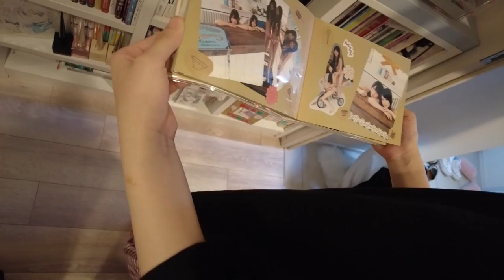#28【東京編】きざきさん家にアポ無し訪問！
小木曽汐莉です！木﨑ゆりあです！
おぎそさんときざきさんです！

おぎそさんがきざきさんのお家を突撃初訪問！
26歳 女優 木﨑ゆりあのリアルな
お部屋を初公開しちゃいます❤️
レアな日記やおもてなし料理まで
ツッコミどころ満載のきざきさん家です！

ゆる～く楽しく、マイペースにやっていきますので、

木﨑ゆりあFan Club
『きざきさんち。』